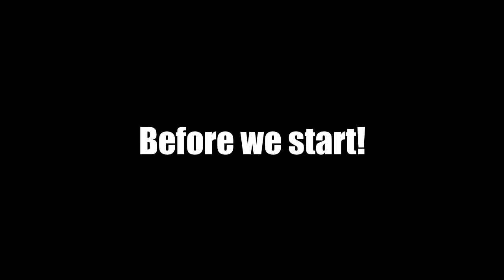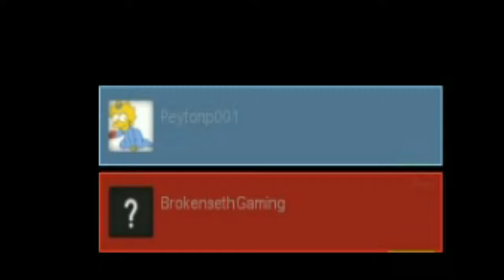The Cheeseburger Chase | Prop Hunt | Ep. 4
Keep calm and RUN CHEESEBURGER

Peyton's Channel: TBA